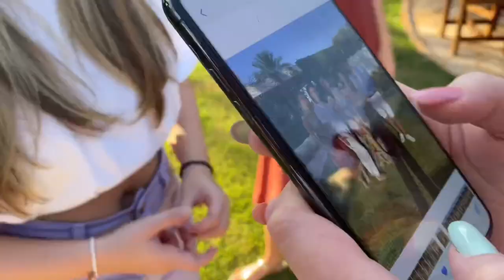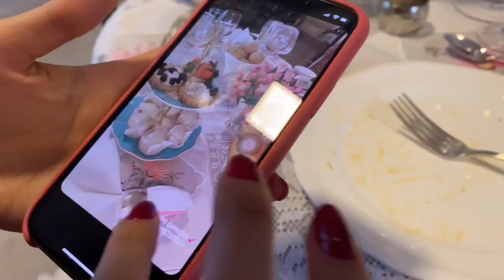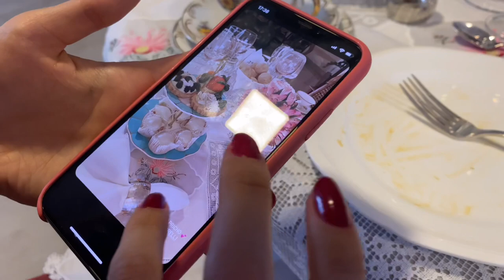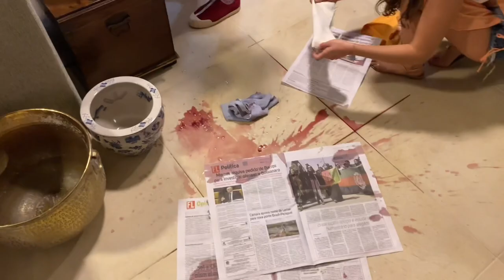Sunset party | Vlog #02